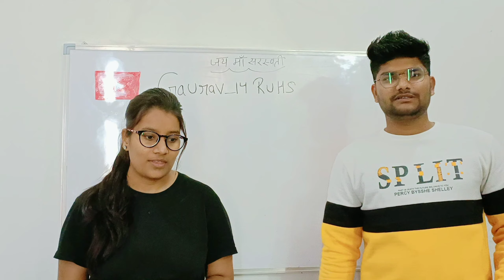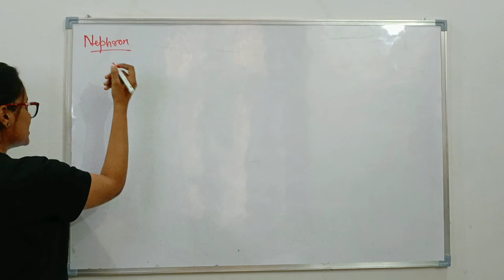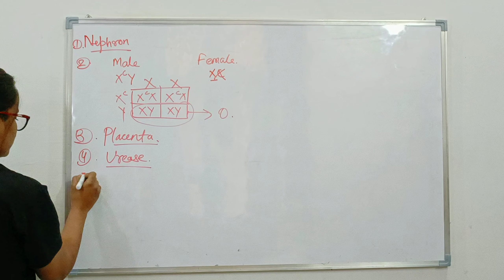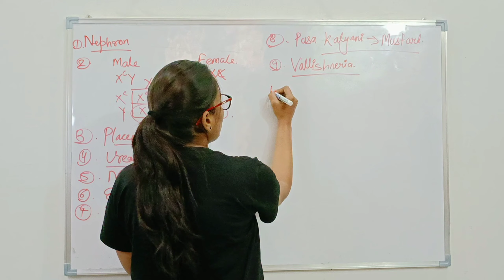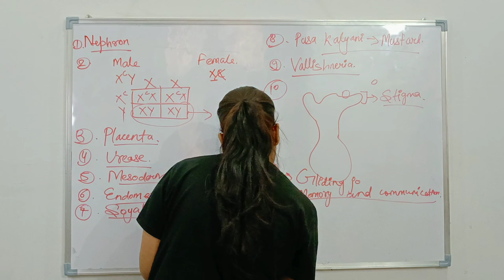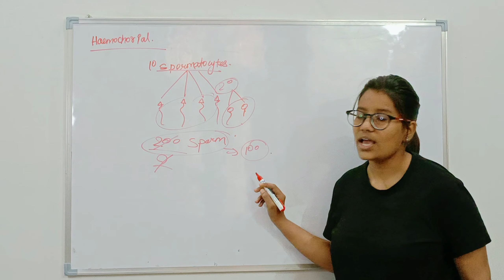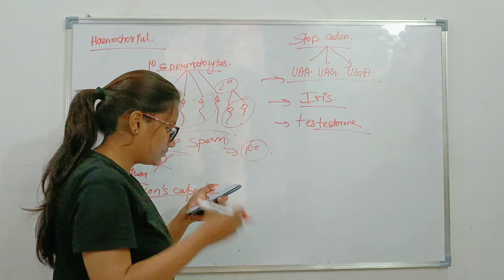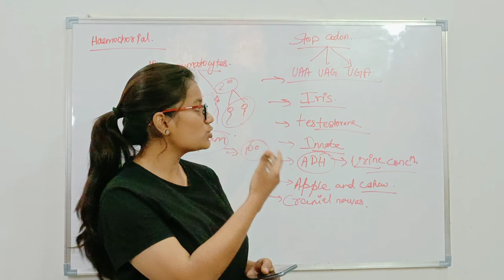Biology Ruhs Bsc Nursing Entrance Exam 2021-22 Answer Key| Cuttoff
BSCNURSING_ENTRANCE_ EXAM
Ruhs bsc nursing paper 2021-22 Answer key
Ruhs bsc nursing entrance exam 2021-22 Paper solution
AlIMSBSCNURSING2021-22
RUHS AlIMS BSC nursing entrance exam coaching
BSC nursing entrance exam preparation,
BSC nursing paper SoIution,
RUHS Online exam kaise hota hai | Bsc Nursing
online entrance exam 2021-22
Bsc nursing pharmacy BPT PARAMEDICAL online
exam process,
exam process,
BSC NURSING PHARMACY BPT entrance exam
online,
Rajasthan online exam process,
hs entrance exam questions paper solution,
online exam ki prakriya,